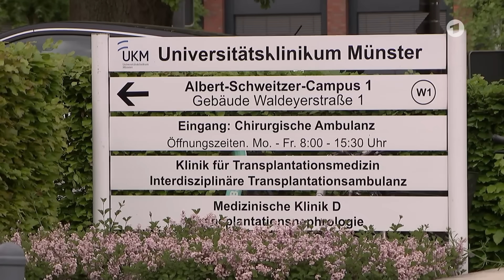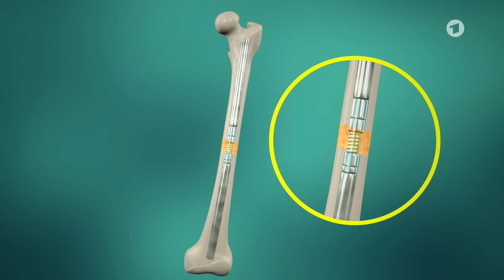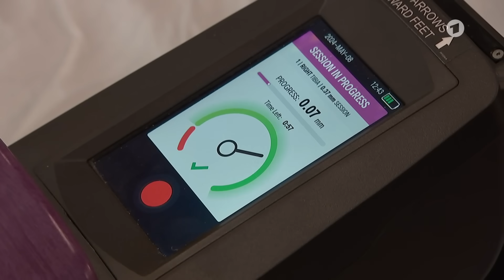Beinverlängerung: Tobeys langer Weg zu zwei gleichlangen Beinen I ARD Gesund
Reupload wegen technischer Probleme. Beinverlängerung: Als Kind fällt Tobey vom Baum und verletzt sich schwer. Sein Bein hört auf zu wachsen. Das einzige, was helfen kann, ist eine Beinverlängerung. Wie wird die Operation durchgeführt, und was passiert danach? Die Behandlung ist außerdem langwierig und mit Schmerzen verbunden. Hat sie sich am Ende für ihn ausgezahlt?

Eine Beinverlängerung aus rein kosmetischen Gründen ist eine sehr schmerzhafte und langwierige Prozedur. In den USA sind solche Schönheits-Eingriffe durchaus verbreitet, finden aber auch hierzulande statt. Für Menschen, die unterschiedliche Beinlängen haben, nach einem Unfall oder seit der Geburt sind jedoch diese Eingriffe oft eine große Hilfe. So können sie erst damit wieder Sport treiben oder einfach nur unbeschwert gehen.

Am häufigsten kommt die so genannte „Marknageltechnik“ zum Einsatz, mit der Verlängerungen bis zu 20 Zentimeter zu erreichen sind. Der Marknagel besteht aus Edelstahl. Er wird in den Knochen eingesetzt und kann dann von außen durch einen Magneten angesteuert werden. Dieser zieht dann auf Knopfdruck den Knochen, der zuvor künstlich gebrochen wird, millimeterweise auseinander. Wir stellen drei junge Männer vor, deren Bein-Knochen durch Unfälle schwer verletzt wurden, durch einen Sturz von einem Baum als Kind oder bei Verkehrsunfällen. Bei allen dreien war die Beinverlängerung alles andere als ein  kosmetischer Eingriff, sondern eine wichtige Maßnahme zur Überwindung ihrer schweren Einschränkungen.

00:00 Ein Unfall, der alles verändert.
02:05 Wachstums-Stopp, was nun? Dr. Gordon Heringshausen im Interview
03:14 Benjamin Wilms, Beinverlängerung nach Unfall mit Motorroller
04:54 Prof. Dr. Steffen Roßlenbroich, Oberarzt UKM, im Interview
05:59 Beinverlängerung: Was passiert bei der OP? Prof. Dr. Steffen Roßlenbroich im Interview
10:34 Beinverlängerung nach Autounfall
12:00 Beinverlängerung aus kosmetischen Gründen:
12:50 Leben nach der Beinverlängerung.

Kamera: Judith Eichler, Guillermo Atocha
Ton: Pierre Gaulke, Sven Fackler
Schnitt: Anna-Mitsou Förster
Redaktion: Susanne Faß

Thumbnail: RBB Screenshot
ARD GESUND mit Dr. Julia Fischer ist ein YouTube-Kanal von ARD GESUND